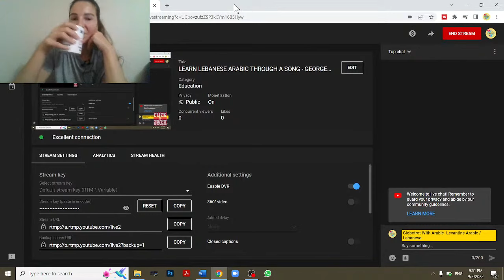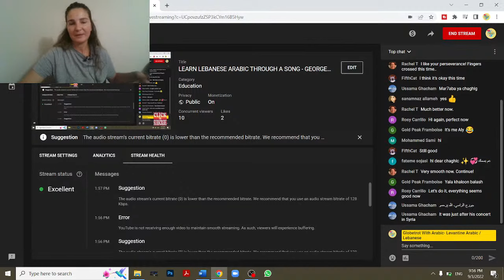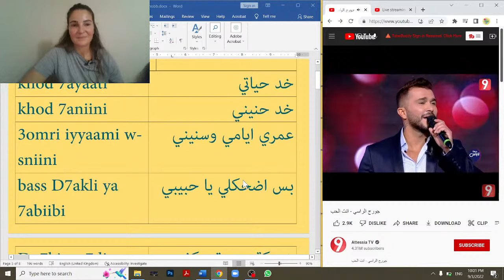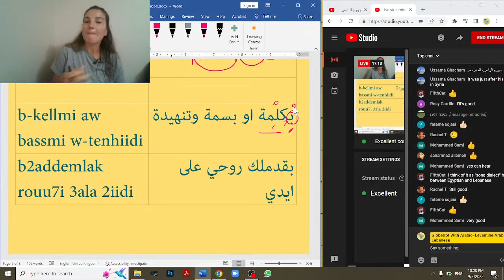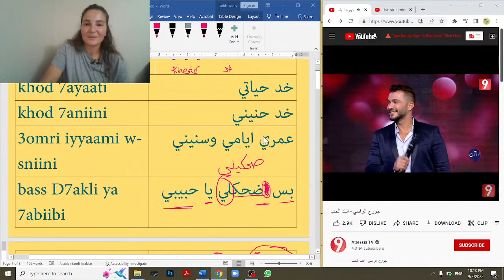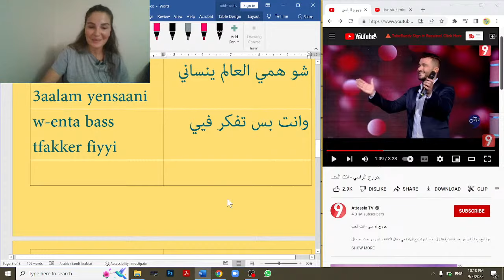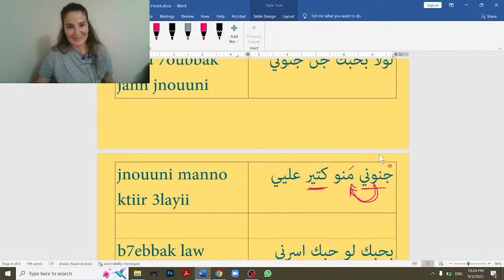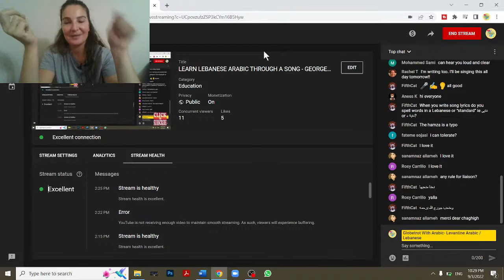LEARN LEBANESE ARABIC THROUGH A SONG - GEORGES EL RASSI - ENTA EL HOB - LEVANTINE ARABIC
LEBANESE ARABIC COURSES: SEPTEMBER 5-DECEMBER 4, 2022